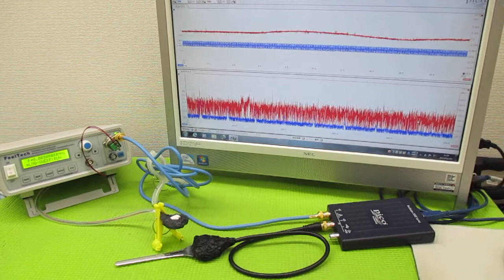空中超音波の伝搬状態を評価する技術